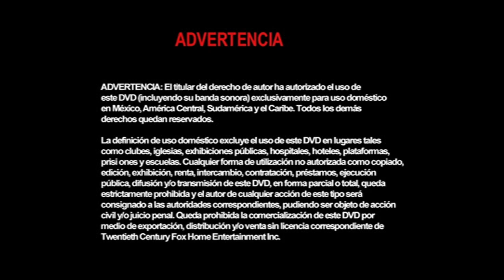Inicio DVD La Batalla por El Planeta de Los Simios 2001 (Argentina)